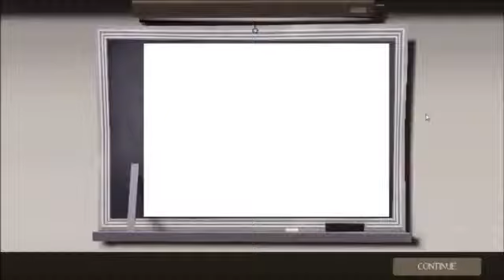Team Fortress 2 Uber Update Playtime Bonanza Pt5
The 5th part to my Playtime on TF2 during the Uber update, I will apologise that I'm not very good but oh well, please like comment and favourite and it would be even better if you subscribed it all helps :).